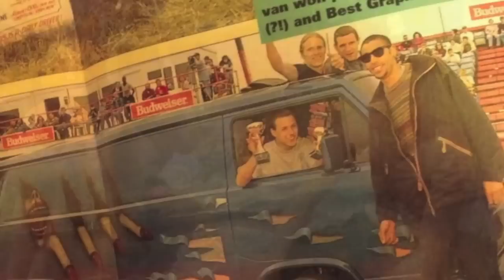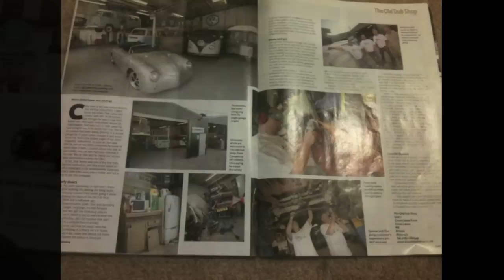Clive Allen 1970 -2013, Gone to soon. :(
Clive